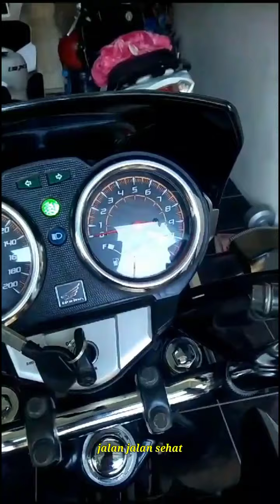DAPAT TIREV 2012 ORIGINAL DI BANDUNG JABAR, KITA PAKETIN DULU BIAR KILOMTERNYA GA NAMBAH 😁😁😁